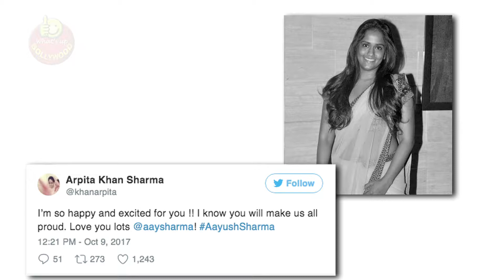Arpita Khan excited about husband Aayush's film debut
Salman Khan’s younger sister Arpita Khan Sharma is excited about her husband Ayush Sharma’s first debut film. Arpita Khan Sharma has tweeted about the same and announced his launch in bollywood. She tweeted that "I'm so happy and excited for you! I know you will make us all proud. Love you lots Aayush Sharma!"
Ayush Sharma is all set to step in the bollywood through Salman’s production house, Salman Khan Films (SKF). Salman has also tweeted and wished him best luck.